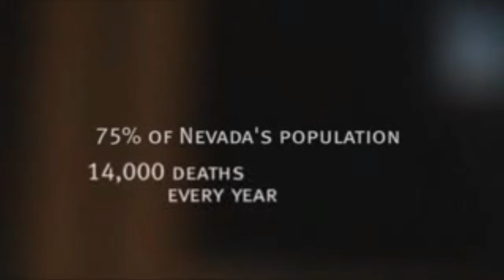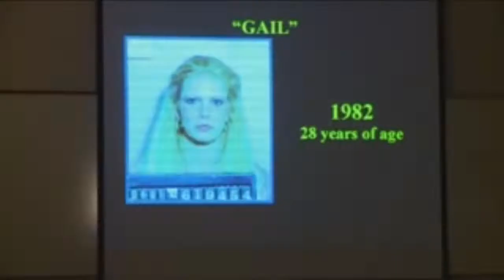Vegas Coroner early tape